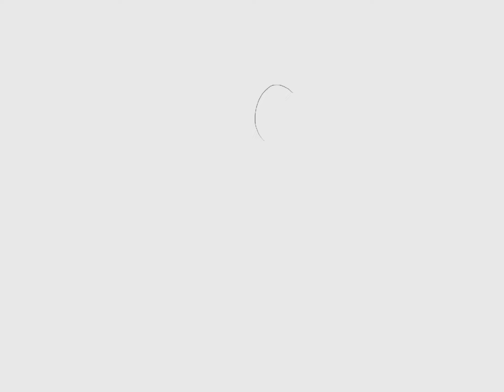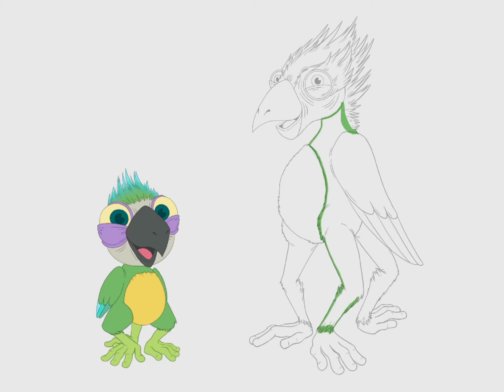MIMIC - My Singing Monsters DOF designs (baby + adult)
I decided to redesign Mimic, the natural element quint for Dawn of Fire! I tried to stay true to the official concept design but I also wanted to make the art cleaner and I gave it some big feathery wings because it’s the air quint! I’m so excited to see what Mimic will actually look and sound like when it finally gets released!

Friend code: 2747243AB
Dawn of Fire: DYCMR82H